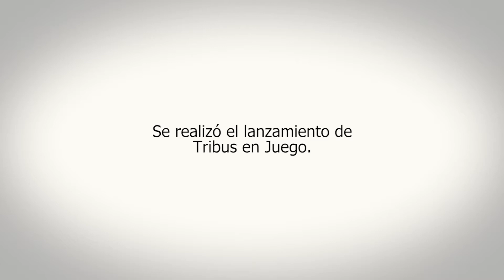Abrieron las inscripciones para la 4ª edición de Tribus en Juego